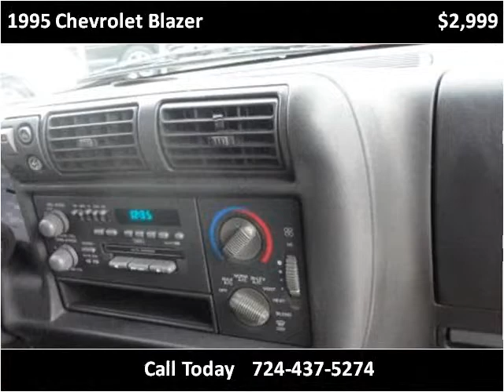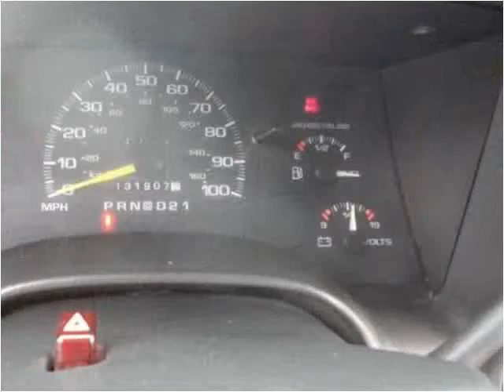1995 Chevrolet Blazer Used Cars Uniontown PA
This 1995 Chevrolet Blazer is available from LBSI Automotive LLC.